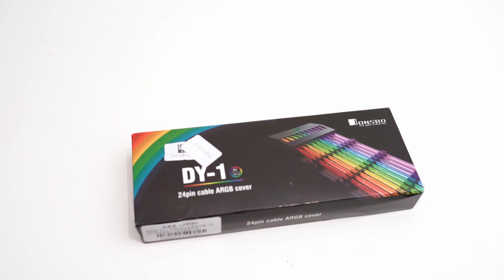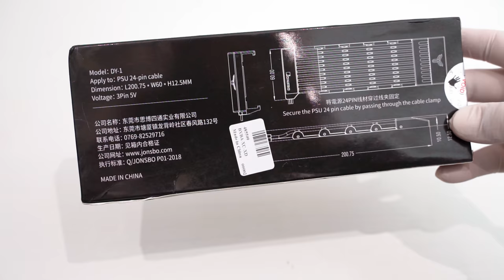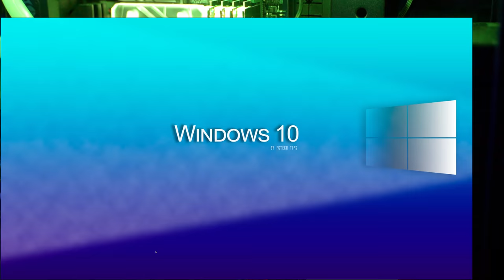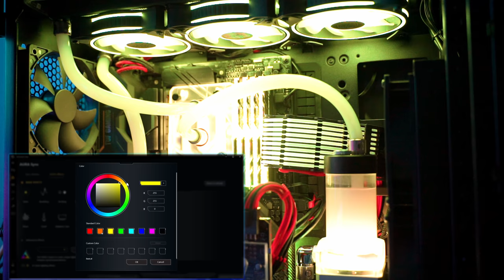JONSBO DY-1 review - Lianli strimer cheap alternative ARGB 24pin cable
JONSBO DY-1 review - Lianli strimer cheap alternative ARGB 24pin cable cover

Whazzup everyone and welcome back. Here I am again with some tech tips for you all and today we will be looking again at another ARGB product, you probably already saw the Lianli Strimer plus argb extension cables, which provides great rgb effects and great overall quality. Unfortunately the price of the 24pin extension cable is over 60 dollars, so I have been looking for a cheaper alternative for anybody who is not interested to spend so much, also I wanted something  that didn't need any additional ARGB controller but something that can make use of our motherboard software as you probably already saw in my other videos.

Chapters:
00:00 General information and pricing
01:56 Box contents
03:15 Measurements
04:10 Installation
05:18 Light effects tests with Asus Aura software
06:50 conclusion

You can buy this product here:

AMAZON US
AMAZON EU

If you like to see more content like this please support me

MY CAMERA:

MY PC

MY CPU: AMD Ryzen 9 3900x

My sound card: Sound BlasterX G6

My Motherboard: ASUS X570 TUF

My PSU: EVGA SuperNOVA 850 G5

My Monitor: LG 32 4k HDR

My ARGB Fans: Cooler Master MF120 Halo

My GPU: 1080 GTX Inno3d (@1080ti)

My Main SSD: Sabrent 1tb NVME SSD

My Second SSD: Kingston A2000 500G

My gaming HDD: FireCuda 2tb SSHD

My 1st Backup HDD: Toshiba P300 2tb

My Second Backup HDD: Barracuda 8tb

My Ram: 32Gb TridentZ 3200

My CPU ARGB waterblock: Bykski
My ARGB Pump: Barrow
My other ARGB fans: Barrow 120mm
My gaming mouse: Model o- white glossy